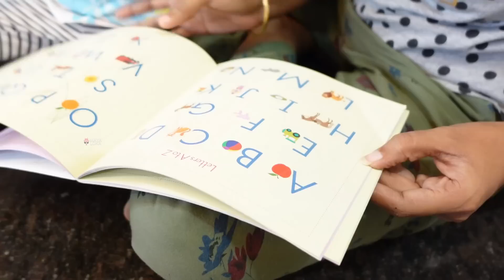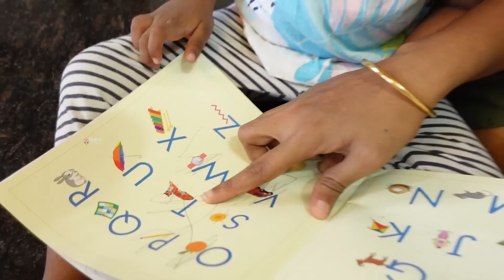☹️ ರೇಖಾ ಊರಿಗೆ ಹೋದ್ಲು । 😢 ಚಿನ್ನಿಮಾ ತುಂಬಾ ಎಮೋಷನಲ್ । ಲಾಸ್ಟ ಡೇ ಏನೆಲ್ಲಾ ಮಾಡಿದ್ವಿ ಎಲ್ಲಿಗೆ ಹೋದ್ವಿ Vlog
Say goodbye to greys in just 3 seconds!
All you have to do is shake, spray and conceal

Download the Purplle app today!